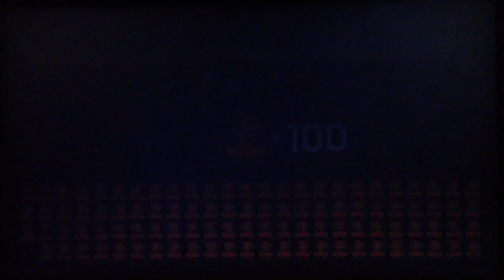SUPER MARIO MAKER #002 MODO NORMAL parte 1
En esta ocasión les traigo super mario maker con el desafío de 100 marios modo normal.

Puedes mandarme tu nivel o tratar de hacer los míos.